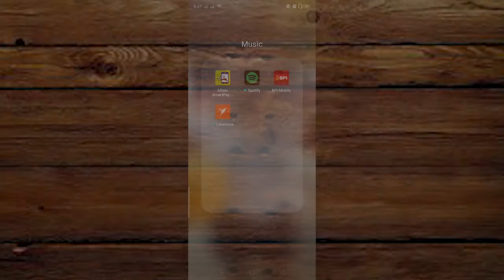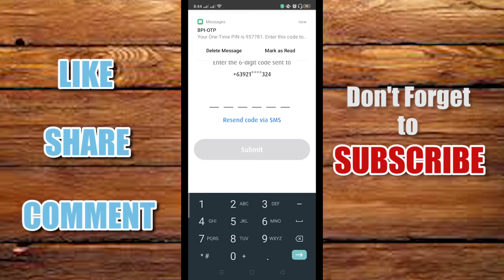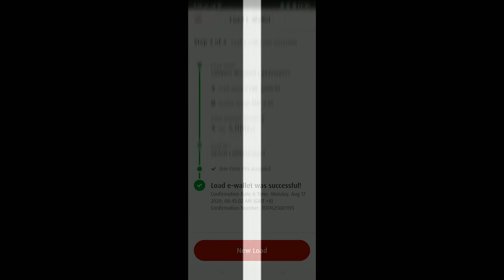How to send money from BPI to GCASH | TUTORIAL 2020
Sa video na ito malalaman mo kung paano mag Transfer ng Pera from your BPI Online account to your GCASH or any GCash user thru online.